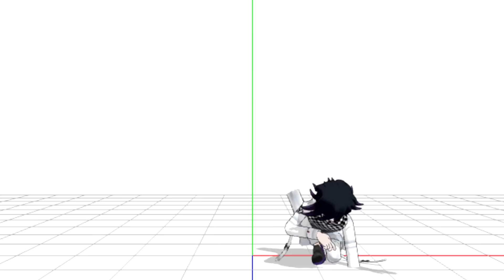dicks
im being productive i swear
i should animate now

model and motion dont belong to me

die